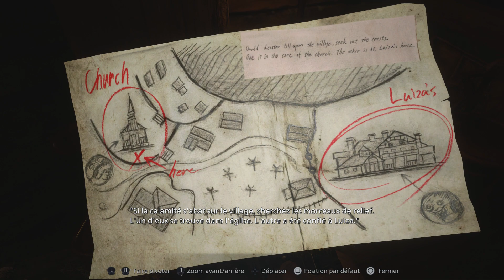L'épopée Resident Evil Village #2